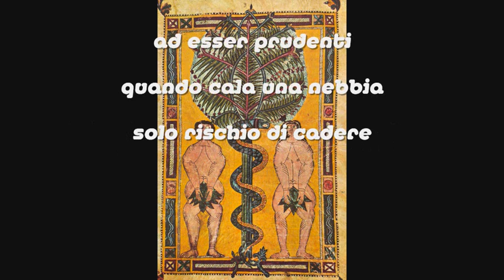Max Gazzè - Autoironia